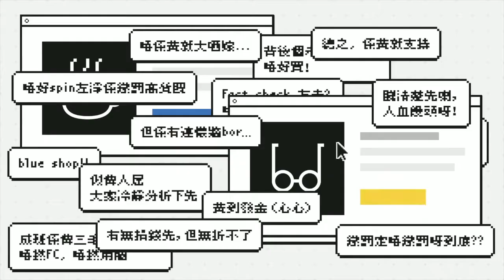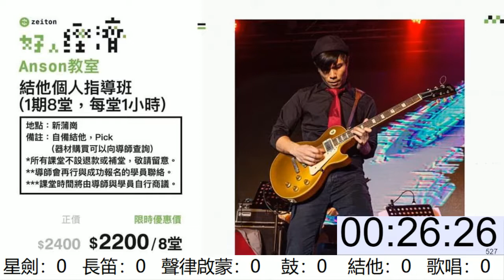《好人經濟》EP56 Part A︰1對1長笛課程 - 初級班、藍調聲律啟蒙班7月班、歌唱技巧訓練班、結他個人指導班、1對1流行鼓課程、光劍技術Youngling訓練班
《好人經濟》EP56 Part A︰長笛教練 - 1對1長笛課程 - 初級班、藍調聲律啟蒙班7月班、A級音樂 - 歌唱技巧訓練班、Anson 教室 - 結他個人指導班、大力教室 - 1對1流行鼓課程、光劍技術Youngling訓練班

主持：小菜、Garry
嘉賓：Ken（長笛教練）

合作單位：Milekids Music & Art Centre 、A級音樂、Anson 教室、大力教室、長笛教練、Galaxy Fencing World 星劍